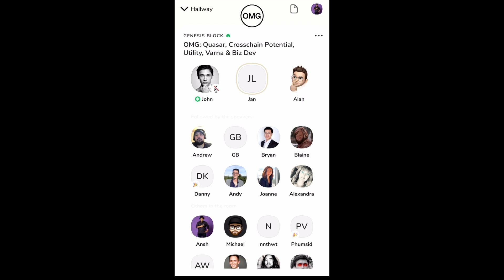What is OMG Network x Enya's Quasar?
Although the OMG Network has provable decentralised asset security, it does still have a problem that is shared amongst other L2 solutions – the period of time required before users can move their assets back on to the main chain. The 'why' behind this is two words: 'fraud proofs' – and in a perfect, fully OMG-connected world, it wouldn't necessarily be needed – but it is currently a big hurdle for UX. OMG Labs has developed the Quasar, a fast exit and cross-chain transfer mechanic that is currently under audit.
The OMG Network is the value transfer network for ETH and ERC20 tokens. The OMG Network  allows users can move digital assets faster, cheaper, and at the same level of security as Ethereum.